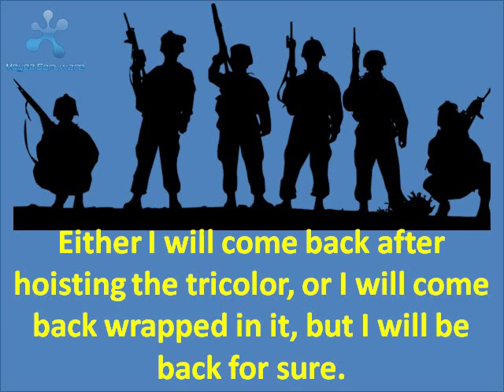Send Your New Year Wishes to Indian Jawans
Please SHARE & SEND YOUR NEW YEAR WISHES TO INDIAN JAWANS